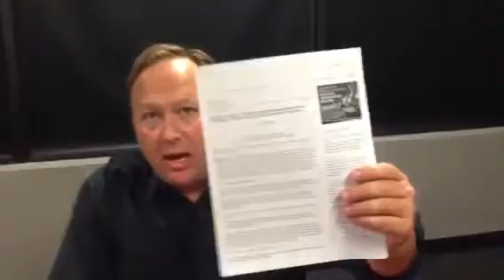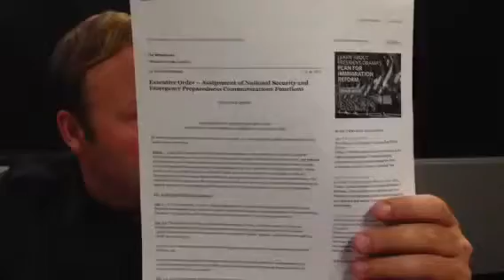Obama Seizes All US Communication Systems